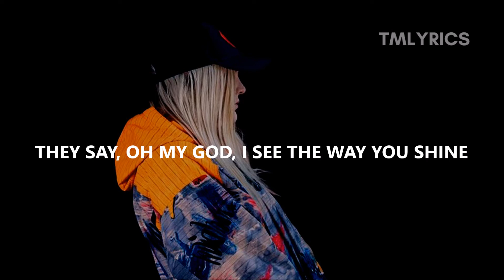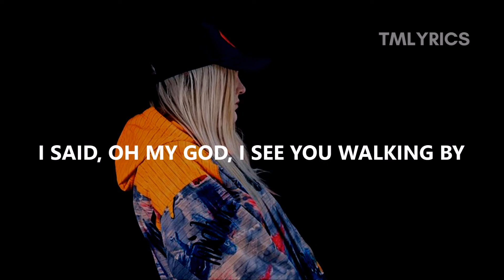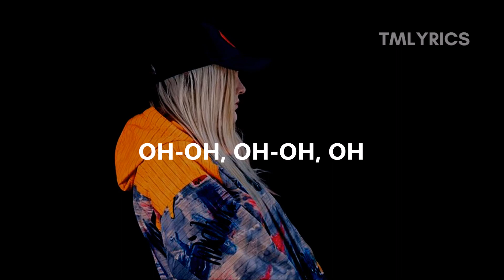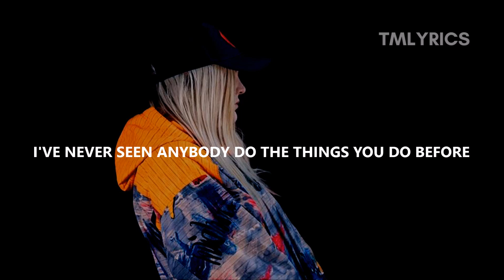Tones And I - Dance Monkey (Lyrics)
"Dance Monkey" by Tones And I.

(C) 2019 Bad Batch Records under exclusive license to Elektra Records for the World excluding Australia and New Zealand